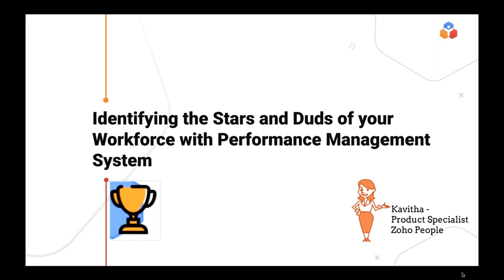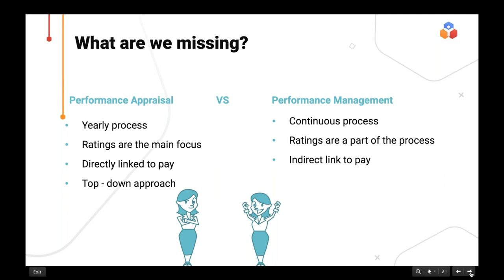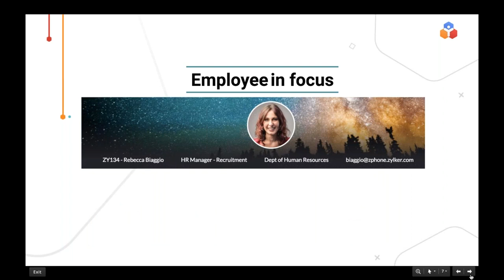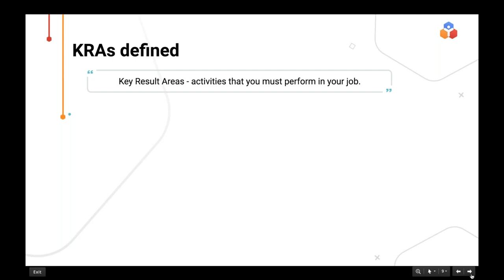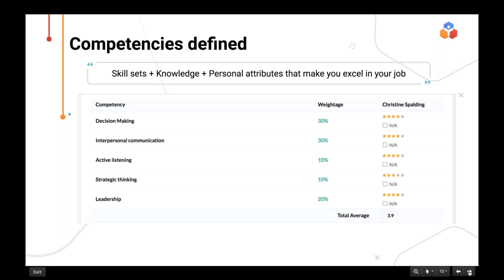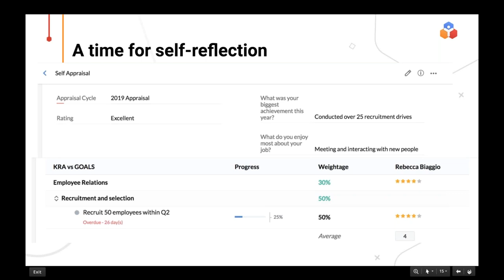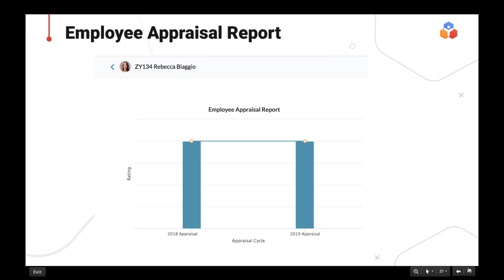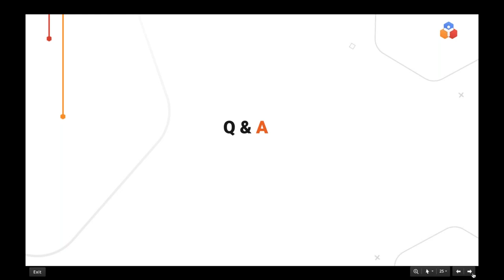Identify the stars and duds of your workforce with Performance Management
Learn how to effectively track and evaluate employee performance using Zoho People's comprehensive performance management system.